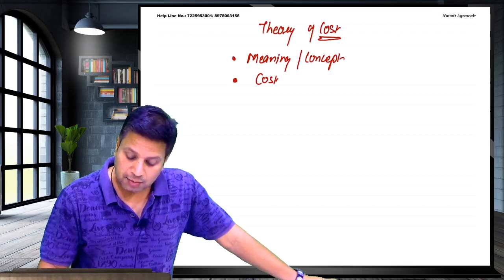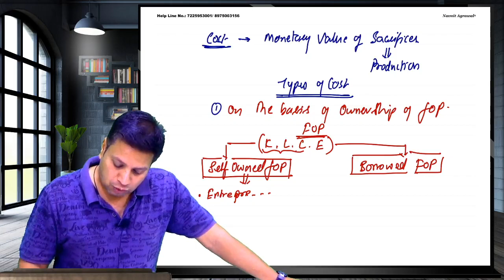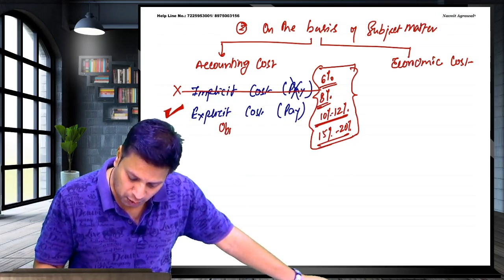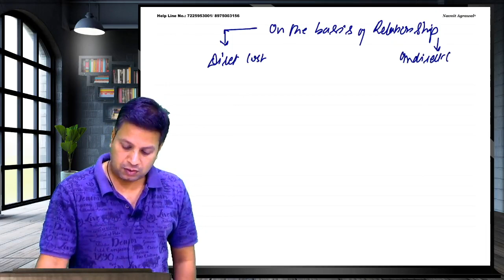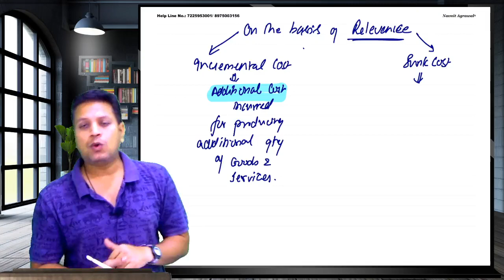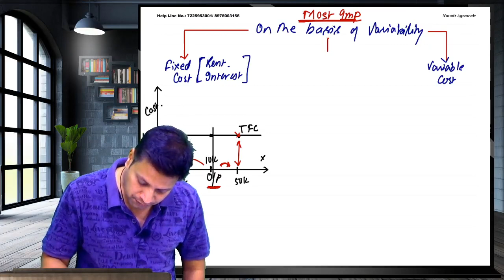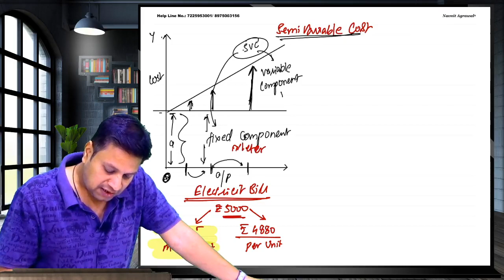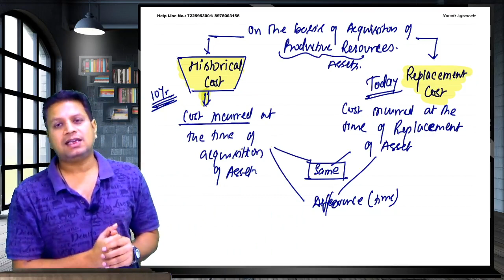CA Foundation | may/nov 2021-Demo Lecture 1 | Economics|Theory of Cost | Navnit Agrawal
This is 1st part of topic "Theory of Cost".